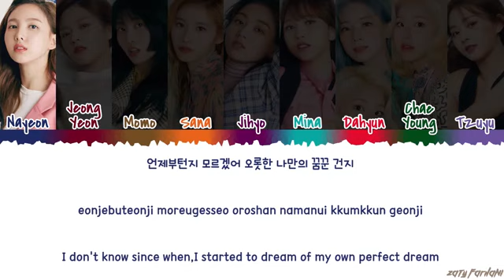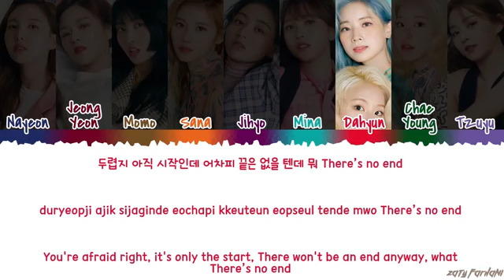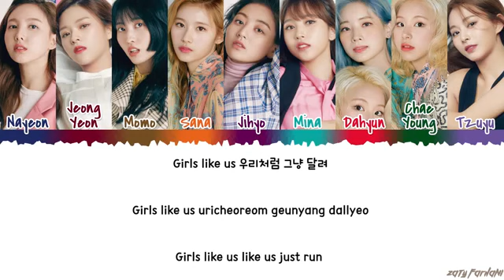TWICE (트와이스) - 'GIRLS LIKE US' Lyrics [Color Coded_Han_Rom_Eng]